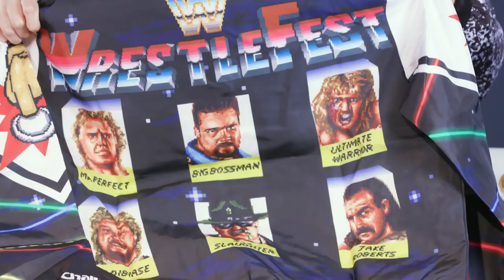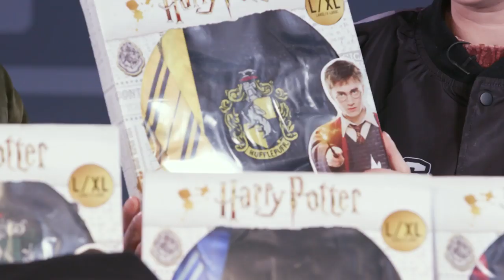Clothing And Accessory Gifts For Geeks | SYFY WIRE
Have a geek in your life that likes to wear clothes? But otherwise, clothes and gear options for nerds ahead.

More About Gift: A gift or a present is an item given to someone without the expectation of payment or return. An item is not a gift, if that item, itself, is already owned by the one to whom it is given. Although gift-giving might involve an expectation of reciprocity, a gift is meant to be free. In many countries, the act of mutually exchanging money, goods, etc. may sustain social relations and contribute to social cohesion.

Check out exclusive SYFY WIRE content:
Visit SYFYWIRE.com: po.st/SYFYWIRE
Find SYFYWIRE on Facebook: po.st/LikeSYFYWIRE
Follow SYFYWIRE on Twitter: po.st/FollowSYFYWIRE